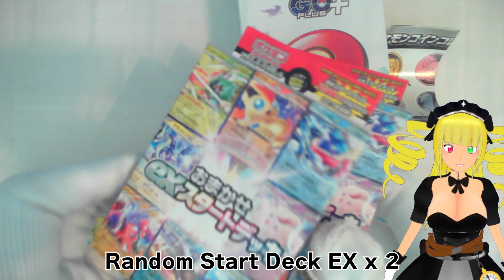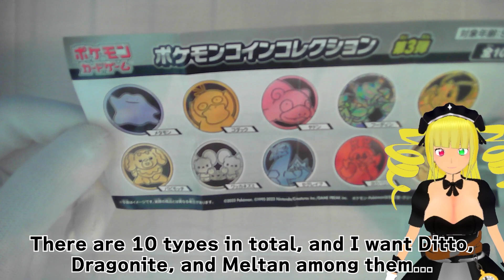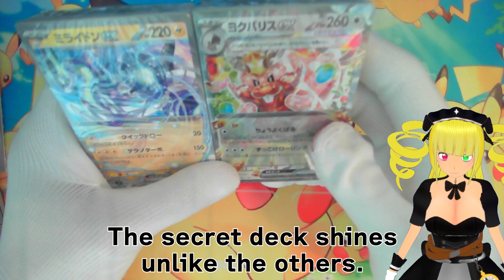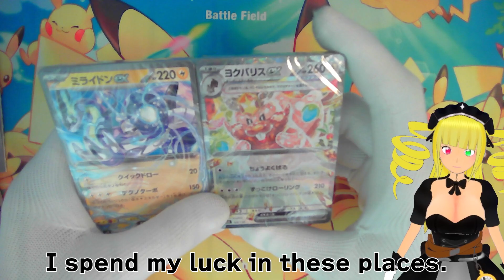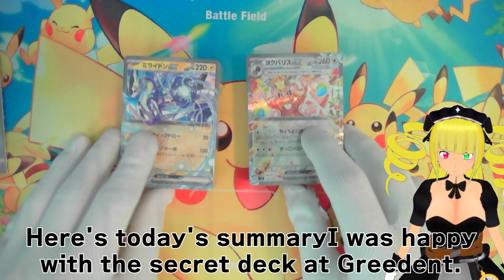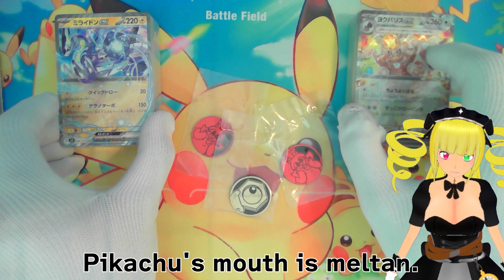【ポケカ】おまかせexデッキ&購入品紹介【English Sub】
やっほ～ひめだよ😆
バーチャルYouTuberの黎歌姫希(くろうたきき)です!!!

今回はミニ動画です!!!
他の開封動画とは違って投稿頻度を上げる為にあえて簡易の編集になっています✨

新しい試みとして英語字幕も設けています!!!
今後はバラパック開封などもこちらに属するようになります。

※開封動画は従来通り編集を頑張ります💪

◼️次回開封予定
黒炎の支配者
ふるいちオリパ2000円5口

BGM提供:FREE BGM DOVA-SYNDROME